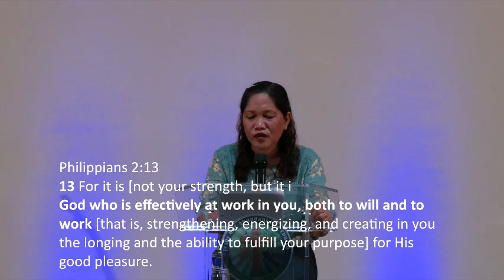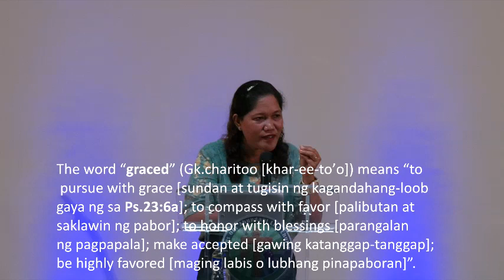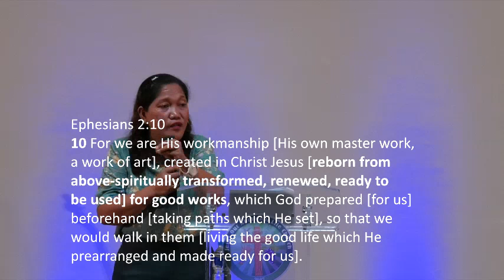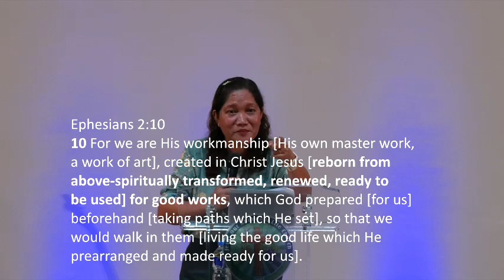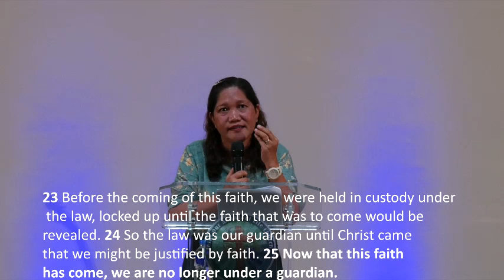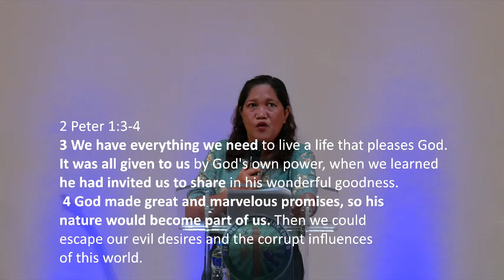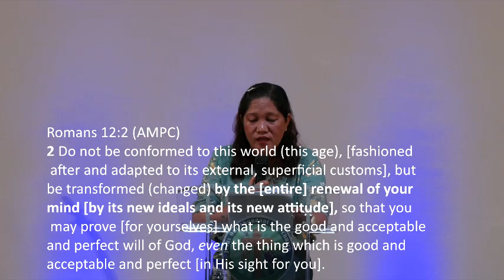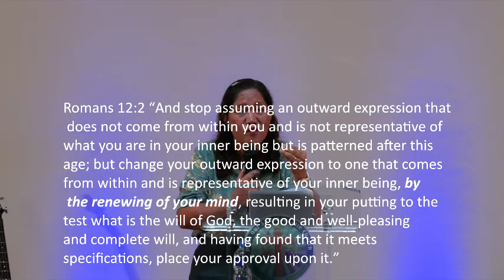THE GRACE OF GOD MADE US OBEDIENT